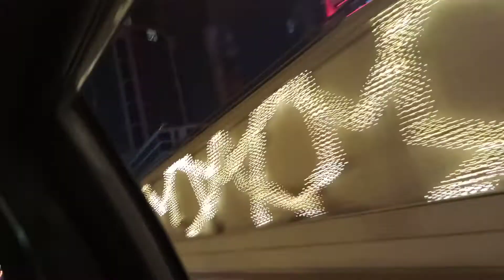Diwali lighting route Doha Qatar Jabardast lighting